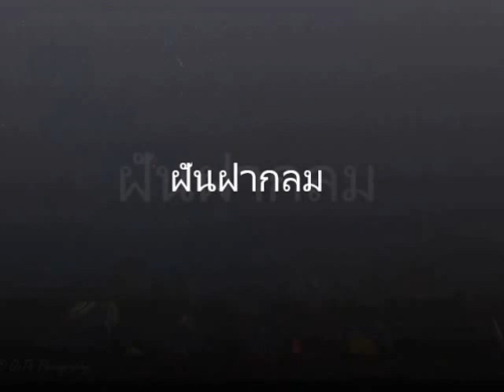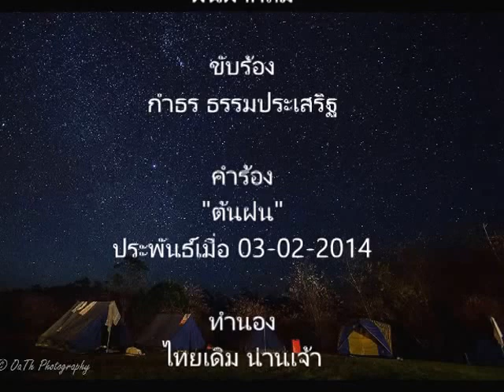ฝันฝากลม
คำร้อง "ต้นฝน" 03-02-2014
ทำนอง น่านเจ้า

เพชรนภาพราวพร่าง กลางฟ้าดาวไสว
อกเหน็บหนาวราวไข้
ก่อนมีขวัญใจ อยู่เคียงฤทัย จากไปเหลือใจข่ม
สุดโศกตรม ขมขื่นใจ โกรธเคืองเรื่องใดนะใจทิ้งให้เดียวดาย
ดวงดาว วับวาววับวาบใจ เยาะใยกันเล่า โอ้ดาวนะช่างกระไร

สายลมโชยแกล้ง ใยพัดแรงให้อกหนาว
อย่ารำเพยพัดเชยไปเปล่า
บอกเธอถึงคราว คู่เคียงนับดาว พร่างพราวหาลืมไม่
อยู่แห่งใด หวังให้คืนมา คู่เคียงอุรา รักเธอนะอย่าแรมร้าง
ยังคงเพ้อครวญ หวนไห้ไม่จาง ฝันกลางดารา ว่าเธอยังรักอยู่เสมอ

หอมเอยมาลี คราเมื่อมีคู่ชม
กรุ่นกลิ่นหอม ได้ดอมดม
เมื่อยามรักตรม ขื่นขมถมใจ กลิ่นใดก็ไกลเก้อ
เมื่อขาดเธอกลิ่นก็กลาย กลับมาเคียงกาย นะให้ไม้ชื่นคืนหอม
ยังรอนับดาว ฝันเฝ้าถนอม พร้อมมวลมาลี ที่เคยคู่เคียงชม

ดนตรี

อยู่แห่งใด หวังให้คืนมา คู่เคียงอุรา หวนพารักชื่นคืนหอม